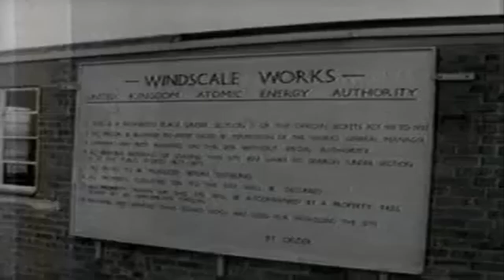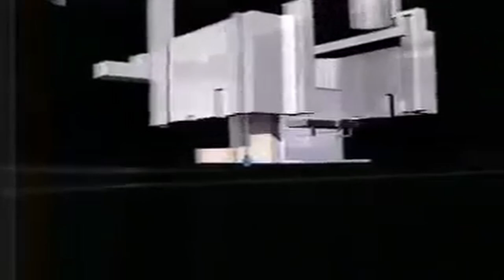We almost lost everything - Lake District Mega Disaster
The Windscale fires in 1957 almost wiped out the Lake District as we know it. This Chernobyl like event could have been the end of the place many call home.

If you wish to watch the original video of the footage i used i recommend doing so by using this

It is a brilliant documentry that inspired me to make this short film about it.

If you see ads on this video it is due to copy right as i do not monetise my channel. I do it as a hobby.